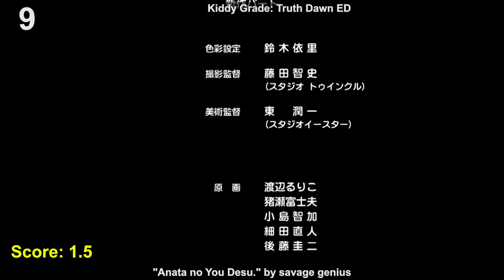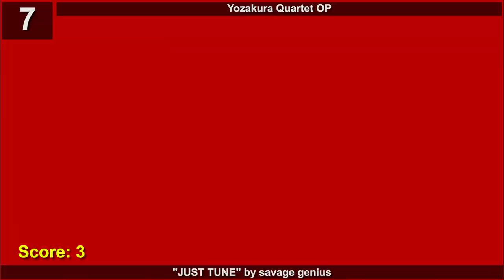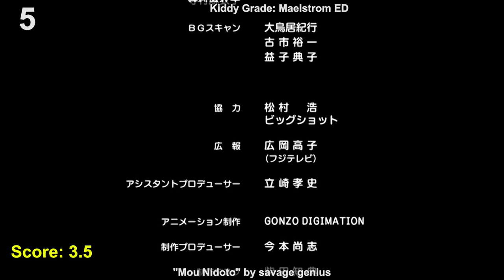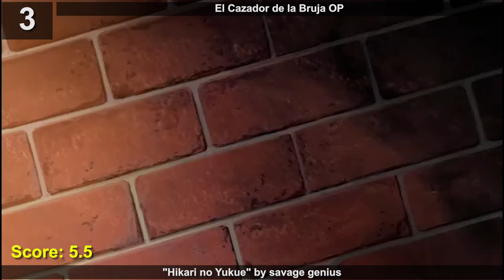Top savage genius Anime Songs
Wow. She's on the same level as Sayuri! Amazing singer!!! (the band itself does not reflect the quality of the singer). Fucking Satori (Handre) stealing my idea an entire year before me. I am KILLING him 😡😡😡

Average: 3.69

The clips used in this video are not owned by me.

Entries in alphabetical order:

El Cazador de la Bruja OP - "Hikari no Yukue" by savage genius
Erementar Gerad EP15 IN - "Ameagari" by savage genius
Erementar Gerad OP - "Forever..." by savage genius
Kiddy Grade: Maelstrom ED - "Mou Nidoto" by savage genius
Kiddy Grade: Truth Dawn ED - "Anata no You Desu." by savage genius
Pandora Hearts ED - "Maze" by savage genius feat. Tomoe Ohmi
Pandora Hearts ED2 - "Watashi wo Mitsukete." by savage genius
Simoun ED - "Inori no Uta" by savage genius
Uta∽Kata ED - "Itsuka Tokeru Namida" by savage genius
Uta∽Kata OP - "Omoi wo Kanadete" by savage genius
Yozakura Quartet OP - "JUST TUNE" by savage genius